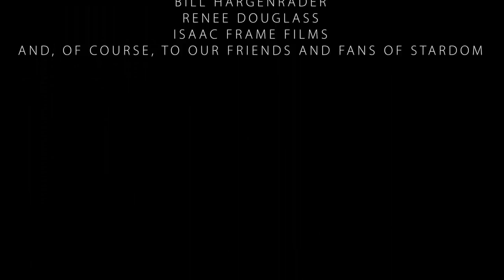Clear Skies Episode 1: What Is Astronomy?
In this episode, George and Erick give a break down on the basics! What is astronomy? How do I get started? Who was Galileo? What is archaeoastronomy? All this and more in Episode 1 of Clear Skies!

Make sure to follow our team across social media!

Isaac Frame Films: